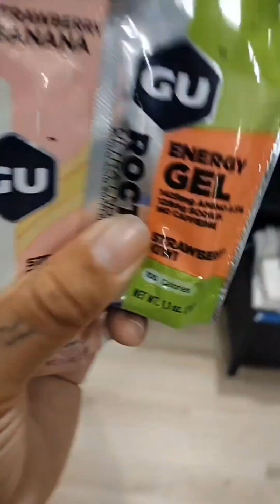Where did I run slow to today?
hey y'all I just lost this vlog to show you now my running progress and I am very slow at running but I've made my regimen goal to be able to run for a long time without stopping so I don't mind or I'm not focusing on how fast I'm running.

So it's not that far for an average running but I like to do 3-7 miles and if I get too tired to run the last mile or 2 then I do intervals like sprinting, for 30 seconds -1min . I try the whole time to keep my chest up. I do want to get better at running for at least a 7 min mile which is chill.

The takeaway is just as long as you feel good about how you're performing and it works for your body and mind connection, then stick with it because no one will know truly how you're feeling. so you must trust yourself.

Move at your own pace, then challenge yourself 🫀🥑♥️🫶